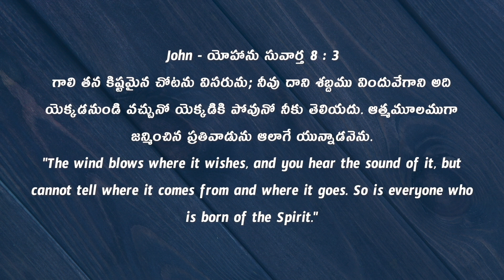Daily Bible Message 18 07 2023 John యోహాను సువార్త Chapter 3 Verse 8